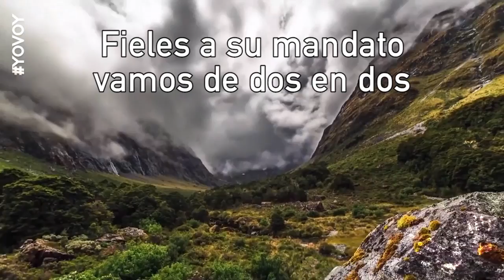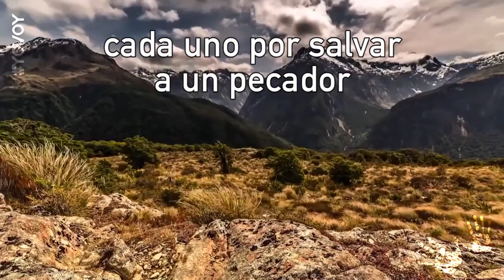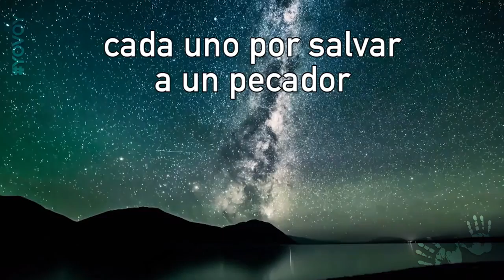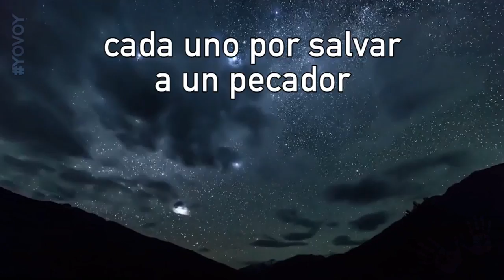Karaoke - De dos en dos Adventista